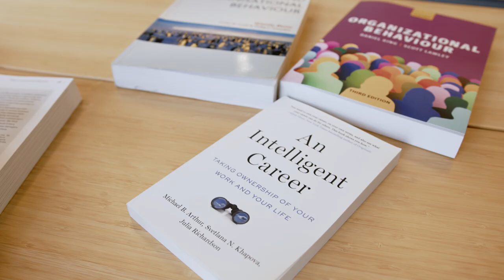VUM1NUTE | Business Data Science | Svetlana Khapova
The English-taught Research Master Business Data Science prepares talented and motivated students to enter high quality PhD programs in Business. It is a joint initiative of the Erasmus School of Economics of the Erasmus University Rotterdam (EUR), the Faculty of Economics and Business of the University of Amsterdam (UvA), and the School of Business and Economics of the Vrije Universiteit Amsterdam (VU).